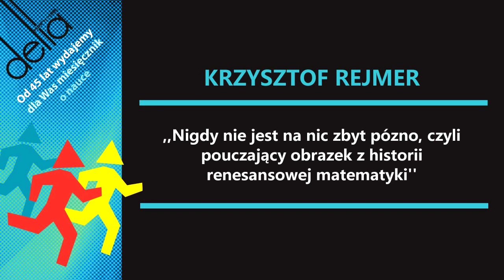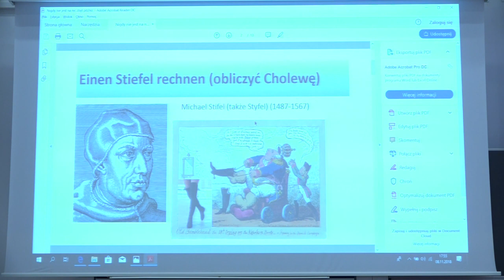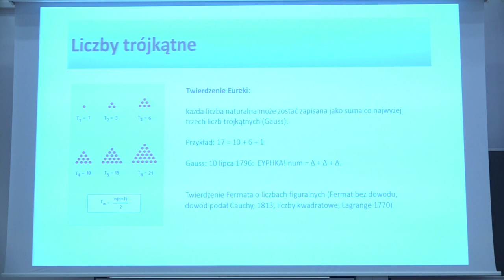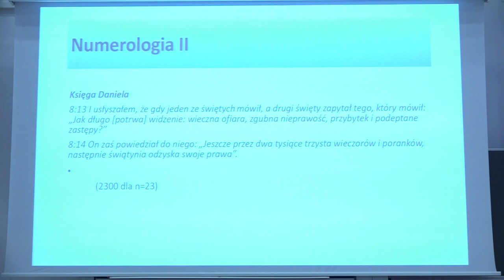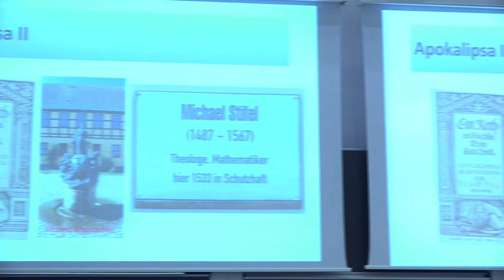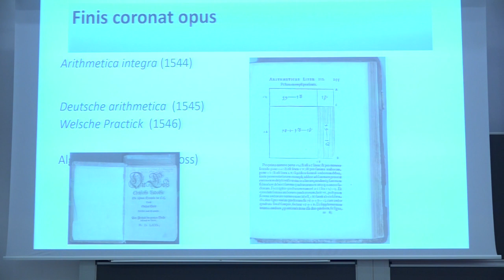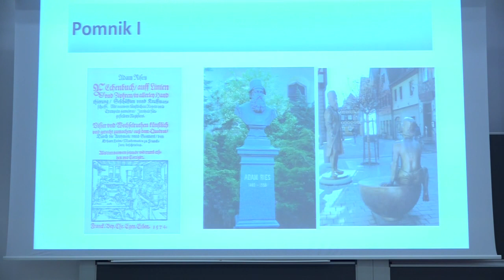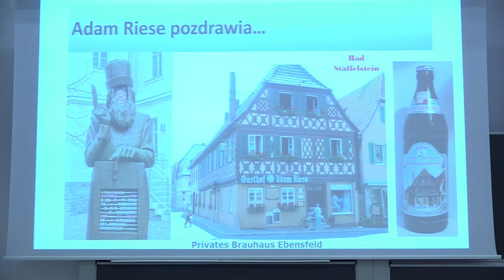Krzysztof Rejmer "Nigdy nie jest na nic zbyt późno..."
Pełny tytuł "Nigdy nie jest na nic zbyt późno, czyli pouczający obrazek z historii renesansowej matematyki".

Wykład odbył się w ramach maratonu wykładowego Delty 8 listopada 2018, gdzie miało miejsce dwanaście 15-minutowych wykładów.